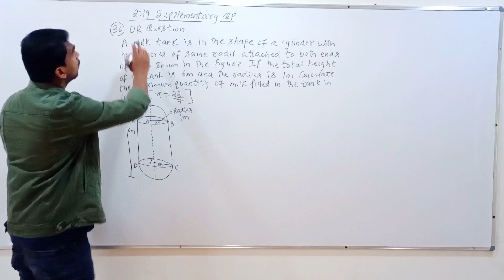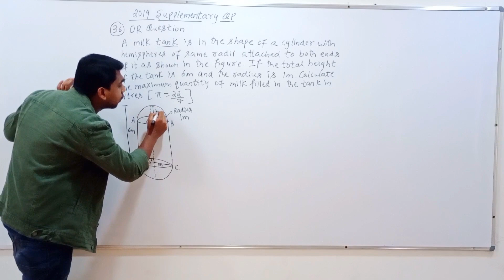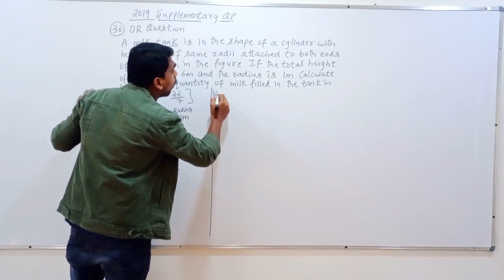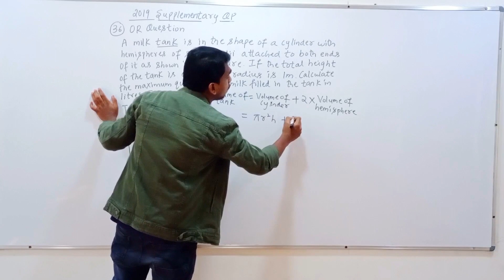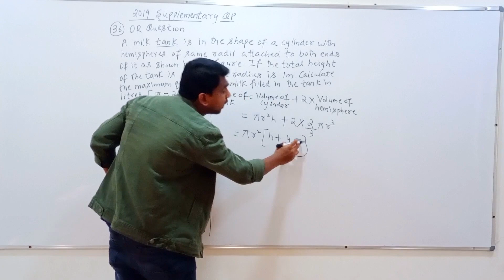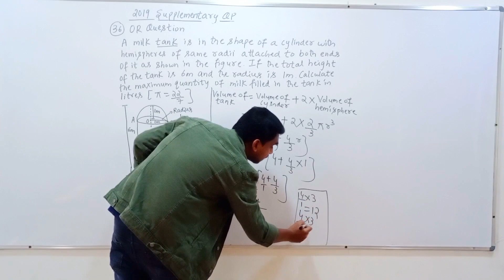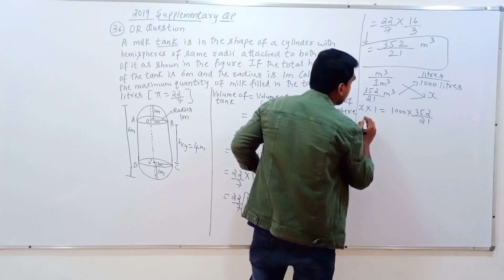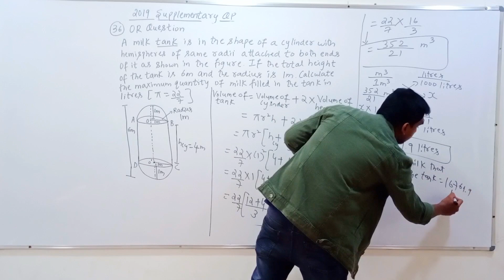a milk tank is in the shape of a cylinder with hemispheres of same radii attached to both ends of it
a milk tank is in the shape of a cylinder with hemispheres of same radii attached to both ends of it as shown in figure if the total height of the tank is 6m and the radius is 1m calculate the maximum quantity of milk filled in the tank in litres (pie=22/7)